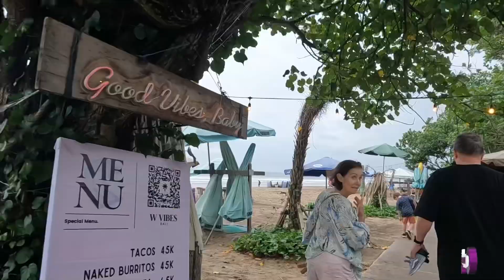Double Six Bali so empty, Surprise ruining season in Bali, check this out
Double Six beach Bali .
Here the current situation from here ,went to the beach after rain and this is what happen, empty beach because of the rains.
In Bali surprise us that we have raining much rain in Bali, it suppose to be sunny day.

Hope you find this video useful information before your visit

I really appreciate your

👉 Fbook Uncle Chan Bali
👉 instagram Uncle Chan Bali

👉 Just information
- I never ask for money and if someone body ask for mone using my name definitely that’s not me ok!

Next video

👉 Canggu
👉 Legian
👉 Denpasar
👉 Kuta
👉 Seminyak
👉 Nusadua
👉 Jimbara
👉 Sanur